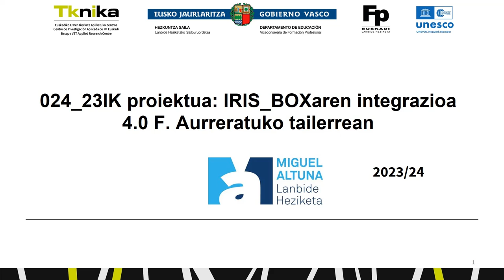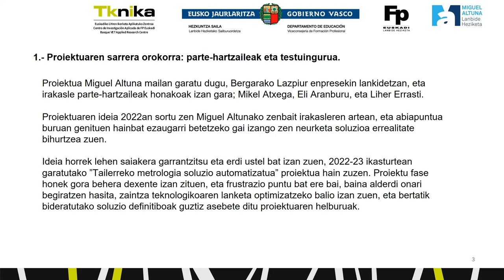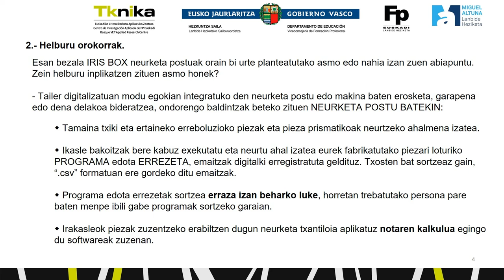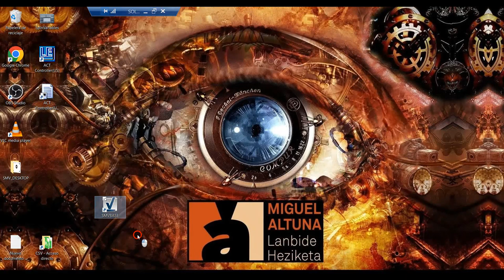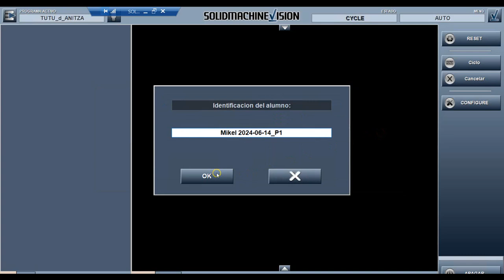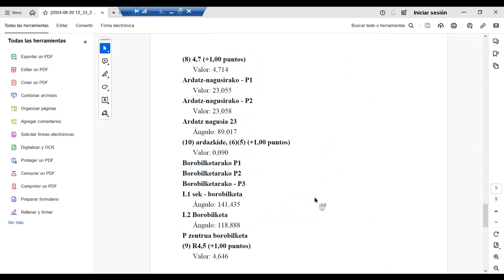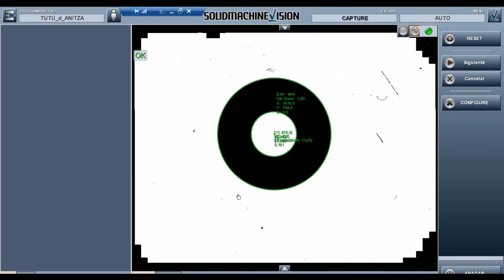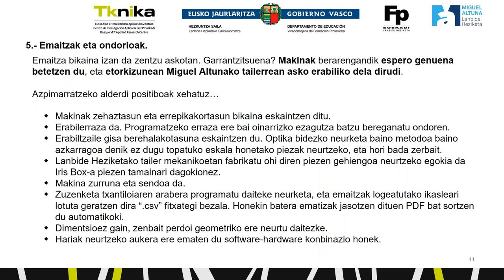IRIS_BOXaren integrazioa 4.0 F. Aurreratuko tailerrean. EUS.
Proiektu hau Miguel Altunako 4.0 Fabrikazio Aurreratuko tailerra osatzera bideratua dago, neurketa lanak digitalizatuz eta erdiautomatiko bihurtuz, IRIS BOX izeneko neurketa postu berriaren eta 4.0 tailerreko softwareari gehituko zaion moduluaren uzterketa bidez. // Este proyecto tiene como objetivo completar el taller de Fabricación Avanzada 4.0 del Miguel Altuna LHII digitalizando y automatizando parcialmente las labores de medición, mediante la integración de la nueva estación de medición IRIS BOX y el módulo dedicado que se le añadirá al software del taller de Fabricación Avanzada 4.0.